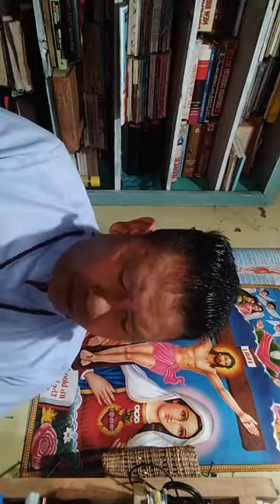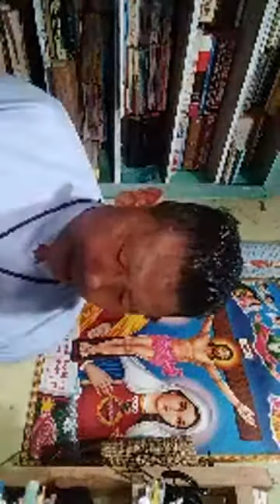God seeks people to worship in Spirit & Truth